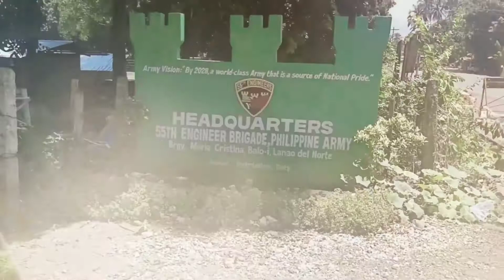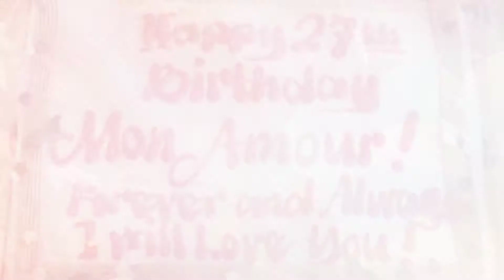SUPRISE| Birthday| MS. Shane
Birthday Message To Private Shane💕❤❤💝💝💝Hi there! I hope that I made a big difference on this extra special day of yours.

An extraordinary and happiest birthday to you Mon Amour! Wishing you all the best wishes in the whole wide world 😊 Reach your highest dream and I’ll be by your side all the way ‘cause I am your cheerleader. 😘

I love you for always and I will be your forever Enemy!!! 😁😁😁

P. S. Uwi na, hindi na ako galit 😊. Estephanie.